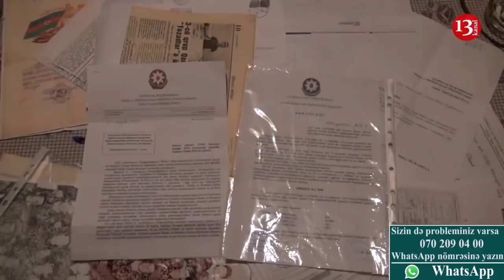“Məni Ermənistana deportasiya edin”- Qarabağ qazisi